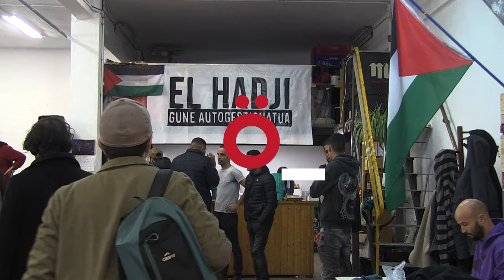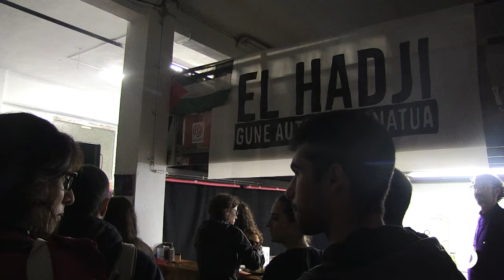Hurrengo asteartean martxan jarriko da El Hadji Herri Jantokia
PIM-MIG kolektiboak Herri Jantokiaren proiektuaren aurkezpena egin du El Hadji Gune Autogestionatuan. Jantokia, asteartero eskainiko da, hurrengo astetik aurrera. Aurkezpena eta gero, arratsaldean zehar, musika, antzerki inprobisatua eta pintxo-potea eskaini da.